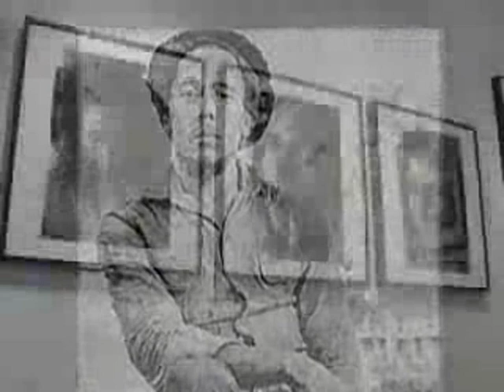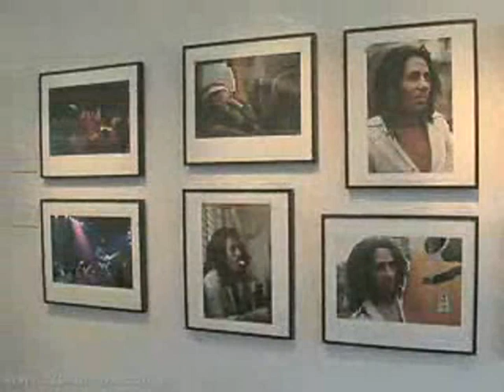bob marley photos rare